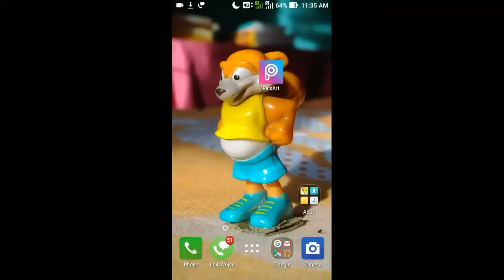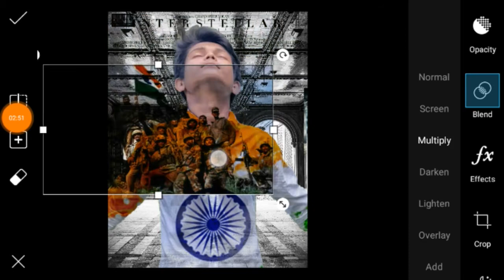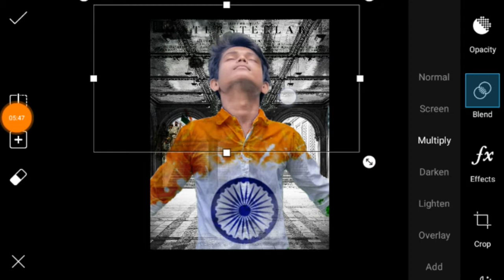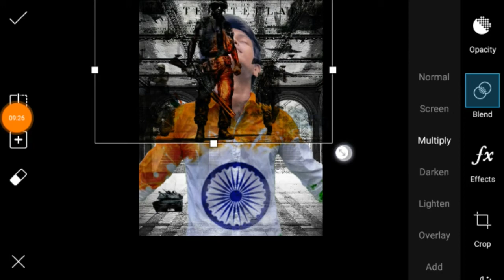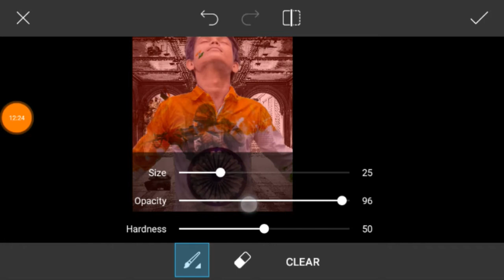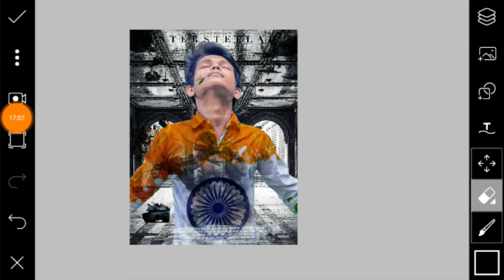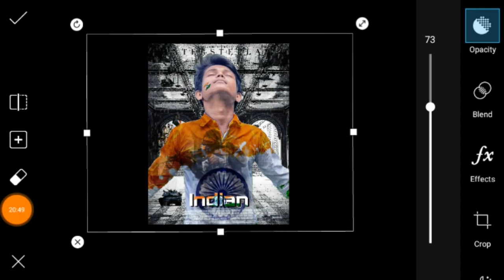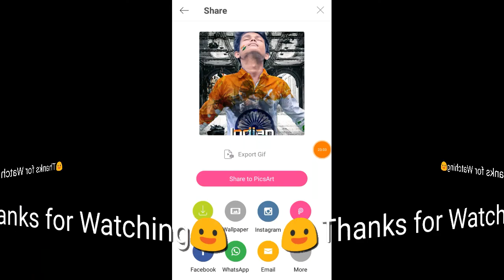Picsart editing tutorial||movie poster||by RD Creations & Technical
Hii Guys my name is Rohan I am new in a YouTube their is my 17th video.Today i show you Picsart editing tutorial||movie poster || romantic movie poster||picsart hindi ||by rd creations & technical

I Request, if you like us
Your channel and like your
Videos.

Your
RD creations & technical
Rdcreations&technical
rd creations and technical